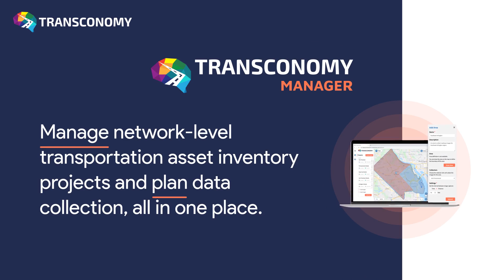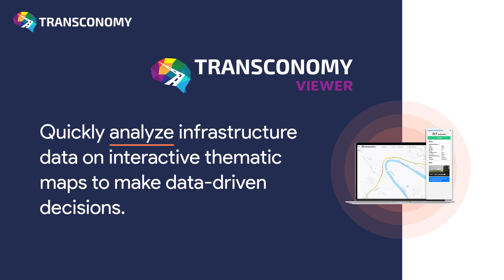Transconomy - AI-driven Transportation Asset Management Software Solution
Transconomy is a product of iENGINEERING that provides an AI-driven end-to-end inventory management solution to conveniently collect, automatically process, and effectively analyze data for all critical transportation and infrastructure assets. It leverages artificial intelligence for transportation industry. Transconomy offers lower cost and processing time per mile for creating roadway asset inventories by offering connected tools to streamline your roadway asset management process. From large transportation agencies to small consulting firms or local authorities, and everywhere in-between, Transconomy’s flexible approach provides solutions for all your asset inventory needs.